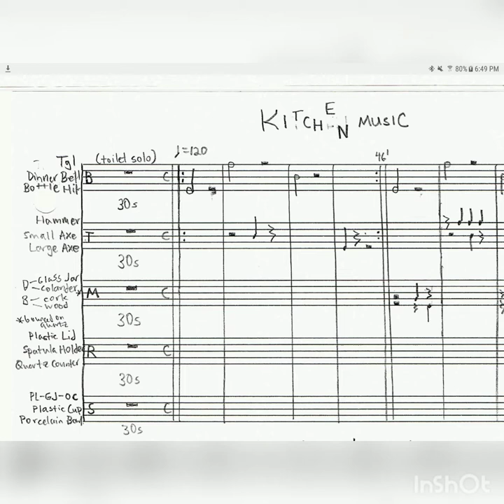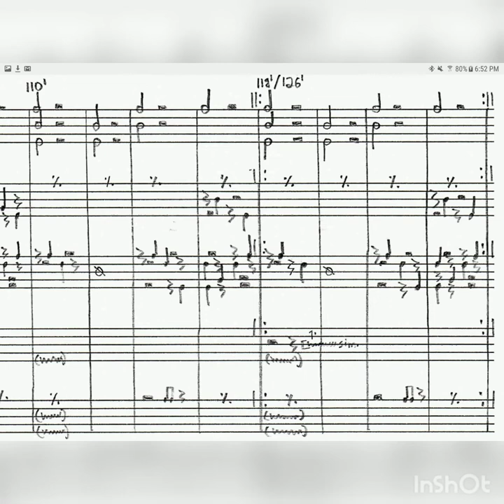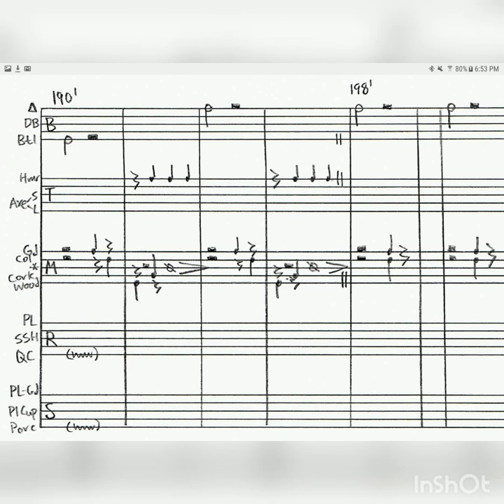Ethan Osman: Kitchen Music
For triangle, dinner bell, two half-filled water bottles, hammer, two hand axes of different sizes and one pine stump;

marbles bouncing into/on half-filled (with water) glass jar and half-filled aluminum salad bowl, quartz countertop, cork insulator, and wood cutting         board;

marbles rolling in a hard plastic lid, steel spatula holder, and quartz countertop;
shaken in a glass jar and porcelain bowl;
opening and closing the plastic lid of a glass jar;
wind chimes;
and electric toilet.

Composed April 22-24, 2021; recorded April 24-25; mixed and produced April 25-26; video editing April 26
For and with warm wishes to Keller Coker and Joan La Barbara, and many thanks for a terrific semester and more to come